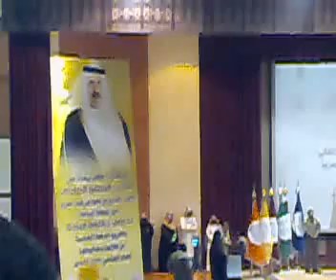2011 04 24 حفل تخرج الدفعة الخامسة من جامعة الباحه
في موكب اكاديمي جميل شهدت قاعة الامير سلطان بن عبد العزيز الثقافية برغدان بمدينة الباحة زفاف مئات الخريجين من طلاب جامعة الباحة في مختلف التخصاصات  - ماجستير وبكالريوس ودبلومات تخصصية بحضور وتشريف ورعاية سمو الامير الملكي مشاري بن سعود بن عبد العزيز امير منطقة الباحة و معالي مدير الجامعة الاستاذ الدكتور/  سعد محمد الحريقي ووكلاء الجامعة والعمداء واعضاء هيئة التدريس ومعاونيهم والعرسان الخريجين واولياء امورهم